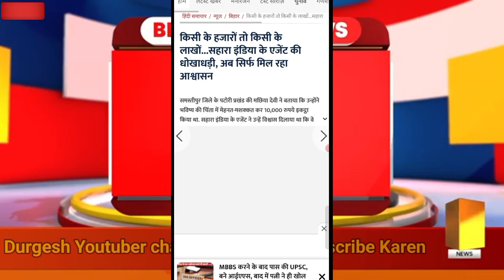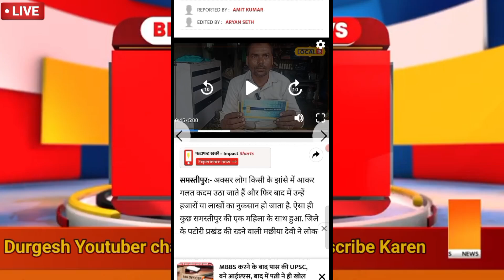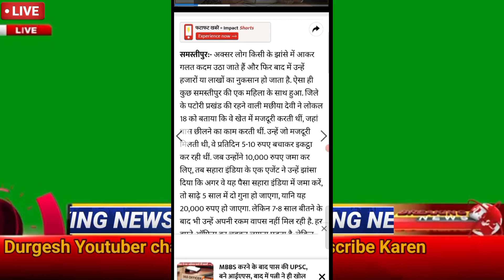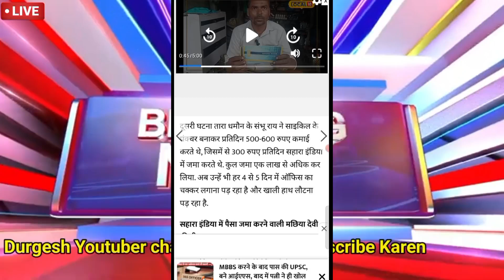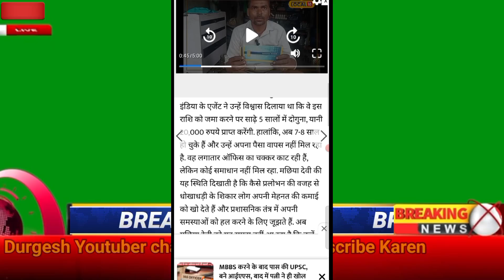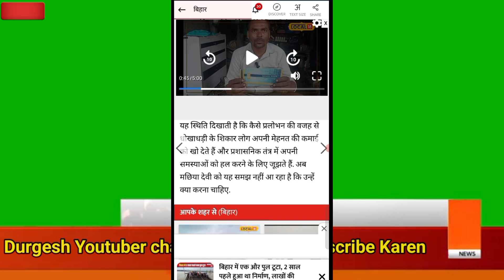सहारा निवेशक पूरी तरह से परेशान/किसी का 10000 तो किसी का लाखों रुपए फंसे हुए हैं/निवेशक का हालत खराब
Sahara India supreme court news today
सहारा इंडिया न्यूज टुडे
सहारा इंडिया सुप्रीम कोर्ट न्यूज़ टुडे
सहारा इंडिया लेटेस्ट न्यूज टुडे
Sahara India breaking news today 2024
how to Sahara India news today
सहारा इंडिया परिवार
सहारा इंडिया न्यूज 2024
सहारा न्यूज टुडे 2024
sahara India news today live
sahara India ka Paisa kab tak milega sahara ka Paisa kab tak milega
sahara India ka Paisa refund kab hoga
sahara India news supreme court news today
sahara new update 2024
Sahara supreme court news today
sahara ka Paisa kab
Sahara India latest news today 2024
how to Sahara India news
how to Sahara India
सहारा का भुगतान कब तक होगा
सहारा इंडिया का
सहारा निवेशकों का पैसा कब मिलेगा
सहारा निवेशक भुगतान कैसे होगा